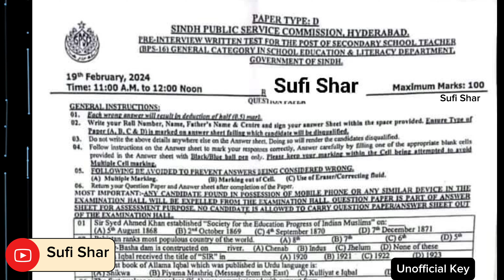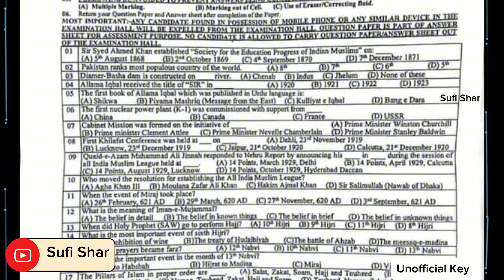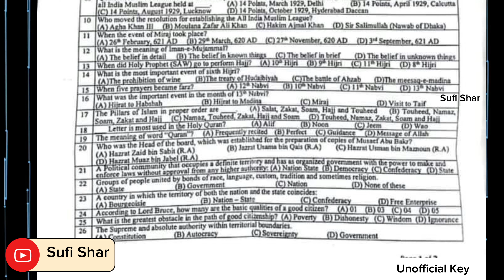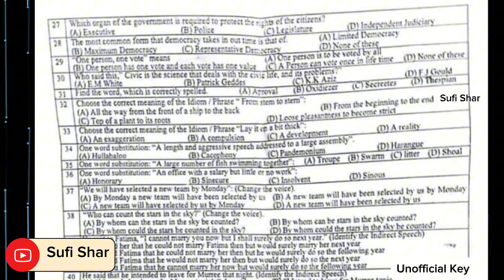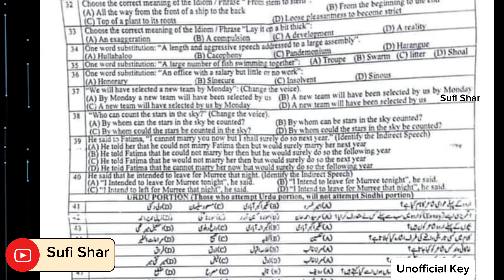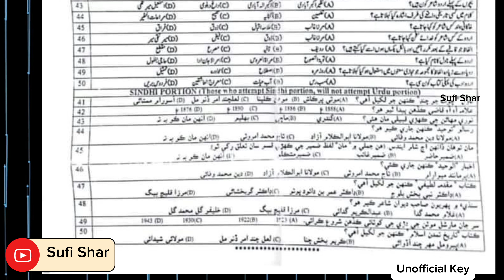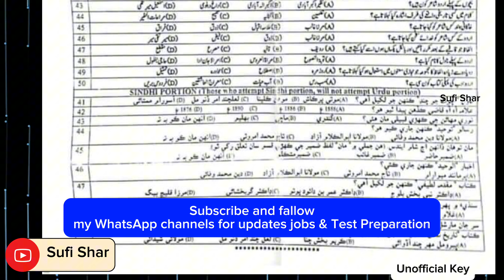SST Past Test Paper Solved | SST 19 Feb 2024 Solved SPSC | Question Paper Secondary school teacher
SST Past Test Paper Solved  | SST 19 Feb 2024 Solved SPSC | Question Paper Secondary school teacher | General Category SST question paper
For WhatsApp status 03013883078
Your quarry
Audio sources
YouTube audio Laibrary